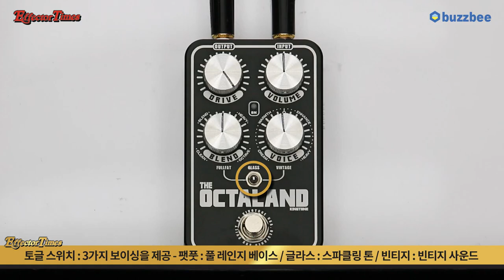[EffectorTimes 777회] King Tone 이펙터 The Octaland V2